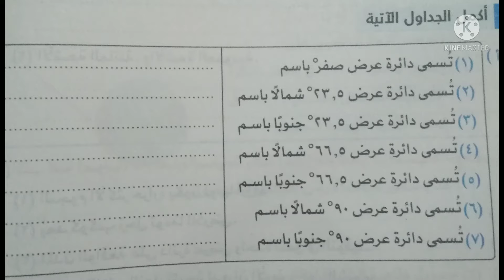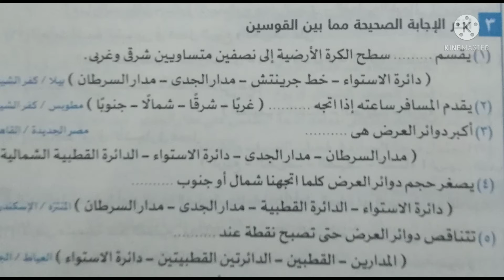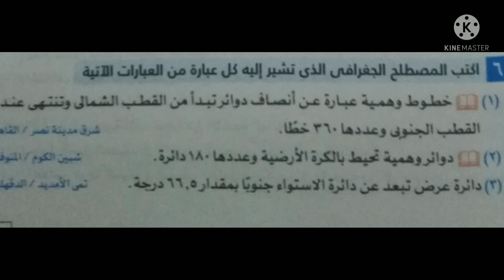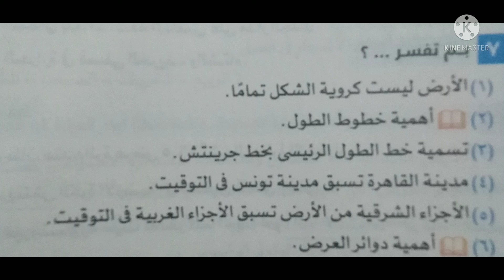م هدير حسن دراسات 1ع مراجعه درس شكل الارض وابعادها